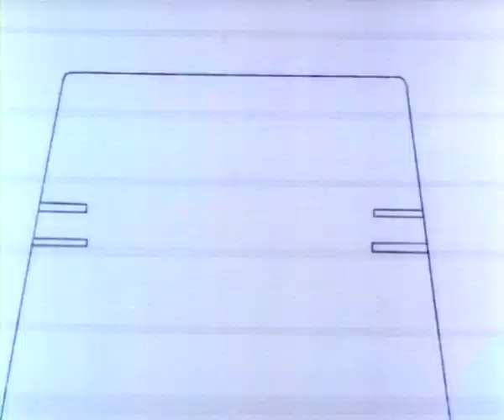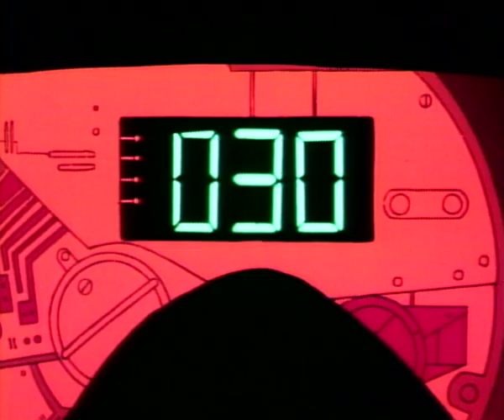The Ultimate Weapon | EP007 | M.A.S.K. | Cartoons for Kids | WildBrain Vault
VENOM obtains a device that jams the control systems of MASK's vehicles rendering their opposition immobile.